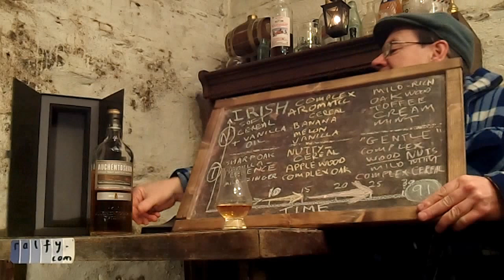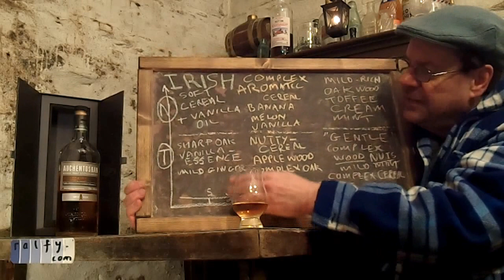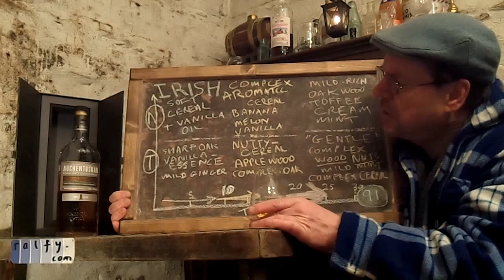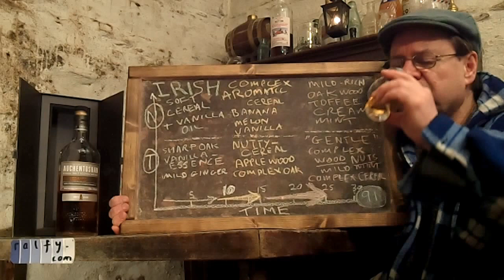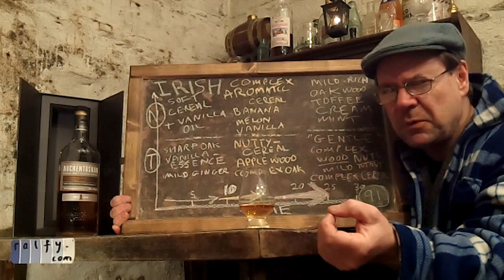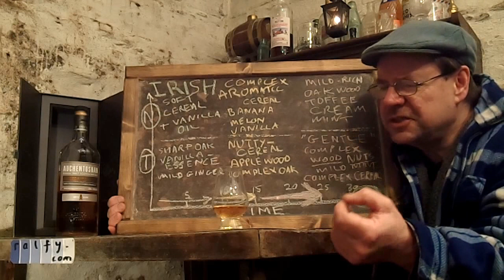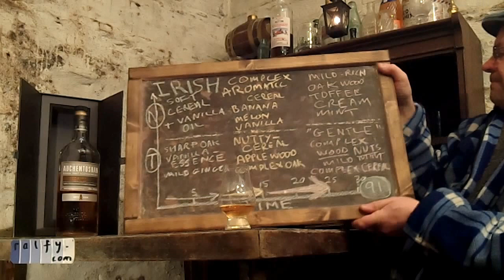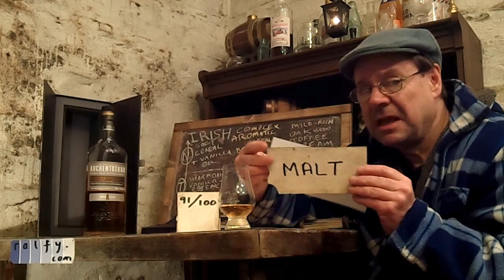ralfy review 625 - Auchentoshan 21yo @ 43%vol:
If you like my content you can buy me a 'wee dram' thanks !